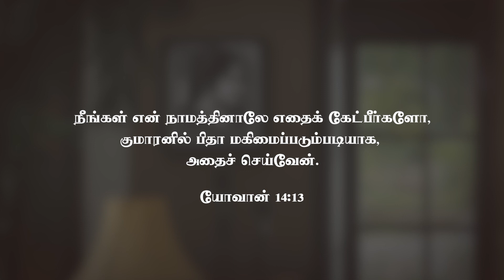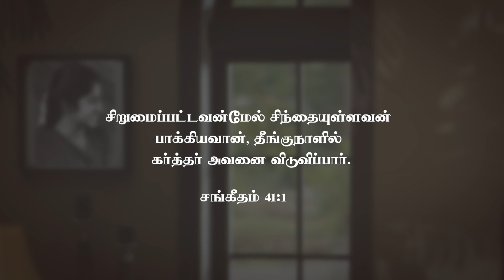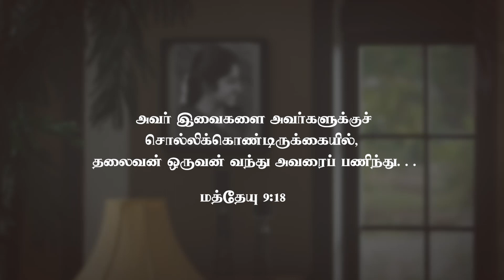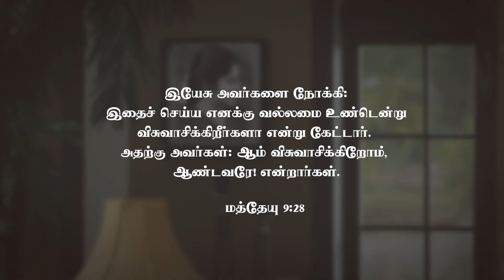இன்றைய இறைவார்த்தை | Sis. Stella Dhinakaran | மத்தேயு 9:1-31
1   அப்பொழுது, அவர் படவில் ஏறி, இக்கரைப்பட்டுத் தம்முடைய பட்டணத்திற்கு வந்தார்.

2   அங்கே படுக்கையிலே கிடந்த ஒரு திமிர்வாதக்காரனை அவரிடத்தில் கொண்டுவந்தார்கள். இயேசு அவர்களுடைய விசுவாசத்தைக் கண்டு, திமிர்வாதக்காரனை நோக்கி: மகனே, திடன்கொள், உன் பாவங்கள் உனக்கு மன்னிக்கப்பட்டது என்றார்.

3   அப்பொழுது, வேதபாரகரில் சிலர்: இவன் தேவதூஷணம் சொல்லுகிறான் என்று தங்கள் உள்ளத்தில் சொல்லிக்கொண்டார்கள்.

4   இயேசு அவர்கள் நினைவுகளை அறிந்து: நீங்கள் உங்கள் இருதயங்களில் பொல்லாதவைகளைச் சிந்திக்கிறதென்ன?

5   உன் பாவங்கள் மன்னிக்கப்பட்டது என்று சொல்வதோ, எழுந்து நடவென்று சொல்வதோ, எது எளிது?

6   பூமியிலே பாவங்களை மன்னிக்க மனுஷகுமாரனுக்கு அதிகாரம் உண்டென்பதை நீங்கள் அறியவேண்டும் என்று சொல்லி, திமிர்வாதக்காரனை நோக்கி: நீ எழுந்து, உன் படுக்கையை எடுத்துக்கொண்டு, உன் வீட்டுக்குப் போ என்றார்.

7   உடனே அவன் எழுந்து, தன் வீட்டுக்குப் போனான்.

8   ஜனங்கள் அதைக்கண்டு ஆச்சரியப்பட்டு, மனுஷருக்கு இப்படிப்பட்ட அதிகாரத்தைக் கொடுத்தவராகிய தேவனை மகிமைப்படுத்தினார்கள்.

9   இயேசு அவ்விடம் விட்டுப் புறப்பட்டுப்போகையில், ஆயத்துறையில் உட்கார்ந்திருந்த மத்தேயு என்னும் ஒரு மனுஷனைக் கண்டு: எனக்குப் பின்சென்றுவா என்றார்; அவன் எழுந்து, அவருக்குப் பின்சென்றான்.

10  பின்பு அவர் வீட்டிலே போஜனபந்தியிருக்கையில், அநேக ஆயக்காரரும் பாவிகளும் வந்து, இயேசுவோடும் அவர் சீஷரோடுங்கூடப் பந்தியிருந்தார்கள்.

11  பரிசேயர் அதைக் கண்டு, அவருடைய சீஷர்களை நோக்கி: உங்கள் போதகர் ஆயக்காரரோடும் பாவிகளோடும் போஜனம்பண்ணுகிறதென்னவென்று கேட்டார்கள்.

12  இயேசு அதைக் கேட்டு: பிணியாளிகளுக்கு வைத்தியன் வேண்டியதேயல்லாமல் சுகமுள்ளவர்களுக்கு வேண்டியதில்லை.

13  பலியையல்ல, இரக்கத்தையே விரும்புகிறேன் என்பதின் கருத்து இன்னதென்று போய்க் கற்றுக்கொள்ளுங்கள்; நீதிமான்களையல்ல, பாவிகளையே மனந்திரும்புகிறதற்கு அழைக்க வந்தேன் என்றார்.

14  அப்பொழுது, யோவானுடைய சீஷர் அவரிடத்தில் வந்து: நாங்களும் பரிசேயரும் அநேகந்தரம் உபவாசிக்கிறோமே; உம்முடைய சீஷர் உபவாசியாமலிருக்கிறதென்னவென்று கேட்டார்கள்.

15  அதற்கு இயேசு: மணவாளன் தங்களோடிருக்கையில் மணவாளனுடைய தோழர் துயரப்படுவார்களா? மணவாளன் அவர்களை விட்டு எடுபடும் நாட்கள் வரும், அப்பொழுது உபவாசிப்பார்கள்.

16  ஒருவனும் கோடித்துண்டைப் பழைய வஸ்திரத்தோடே இணைக்கமாட்டான்; இணைத்தால், அதினோடே இணைத்த துண்டு வஸ்திரத்தை அதிகமாய்க் கிழிக்கும், பீறலும் அதிகமாகும்.

17  புது திராட்சரசத்தைப் பழந்துருத்திகளில் வார்த்துவைக்கிறதும் இல்லை; வார்த்துவைத்தால், துருத்திகள் கிழிந்துபோம், இரசமும் சிந்திப்போம், துருத்திகளும் கெட்டுப்போம்; புது ரசத்தைப் புது துருத்திகளில் வார்த்து வைப்பார்கள், அப்பொழுது இரண்டும் பத்திரப்பட்டிருக்கும் என்றார்.

18  அவர் இவைகளை அவர்களுக்குச் சொல்லிக்கொண்டிருக்கையில், தலைவன் ஒருவன் வந்து அவரைப் பணிந்து: என் மகள் இப்பொழுதுதான் மரித்துப்போனாள்; ஆகிலும், நீர் வந்து அவள்மேல் உமது கையை வையும், அப்பொழுது பிழைப்பாள் என்றான்.

19  இயேசு எழுந்து, தம்முடைய சீஷரோடுகூட அவன் பின்னே போனார்.

20  அப்பொழுது, பன்னிரண்டு வருஷமாய்ப் பெரும்பாடுள்ள ஒரு ஸ்திரீ:

21  நான் அவருடைய வஸ்திரத்தையாகிலும் தொட்டால் சொஸ்தமாவேன் என்று தன் உள்ளத்தில் எண்ணிக்கொண்டு, அவர் பின்னாலே வந்து, அவருடைய வஸ்திரத்தின் ஓரத்தைத் தொட்டாள்.

22  இயேசு திரும்பி, அவளைப் பார்த்து: மகளே, திடன்கொள், உன் விசுவாசம் உன்னை இரட்சித்தது என்றார். அந்நேரம் முதல் அந்த ஸ்திரீ சொஸ்தமானாள்.

23  இயேசுவானவர் தலைவனுடைய வீட்டிலே வந்து, தாரை ஊதுகிறவர்களையும், இரைகிற ஜனங்களையும் கண்டு:

24  விலகுங்கள், இந்தச் சிறு பெண் மரிக்கவில்லை, நித்திரையாயிருக்கிறாள் என்றார். அதற்காக அவரைப்பார்த்து நகைத்தார்கள்.

25  ஜனங்கள் வெளியே துரத்தப்பட்ட பின்பு, அவர் உள்ளே பிரவேசித்து, அந்தச் சிறுபெண்ணின் கையைப் பிடித்தார்; உடனே அவள் எழுந்திருந்தாள்.

26  இந்தச் சங்கதி அத்தேசமெங்கும் பிரசித்தமாயிற்று.

27  இயேசு அவ்விடம் விட்டுப் போகையில், இரண்டு குருடர் அவர் பின்னே சென்று: தாவீதின் குமாரனே, எங்களுக்கு இரங்கும் என்று கூப்பிட்டார்கள்.

28 அவர் வீட்டிற்கு வந்தபின்பு, அந்தக் குருடர் அவரிடத்தில் வந்தார்கள். இயேசு அவர்களை நோக்கி: இதைச் செய்ய எனக்கு வல்லமை உண்டென்று விசுவாசிக்கிறீர்களா என்று கேட்டார்; அதற்கு அவர்கள்: ஆம் விசுவாசிக்கிறோம், ஆண்டவரே! என்றார்கள்.